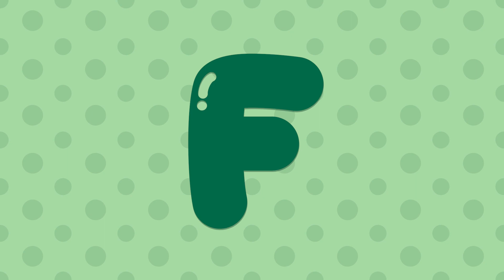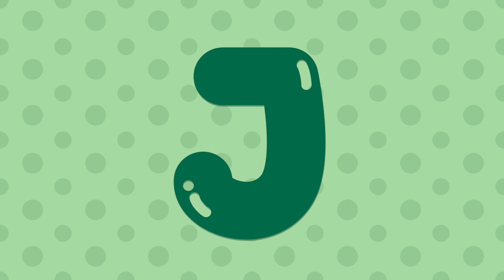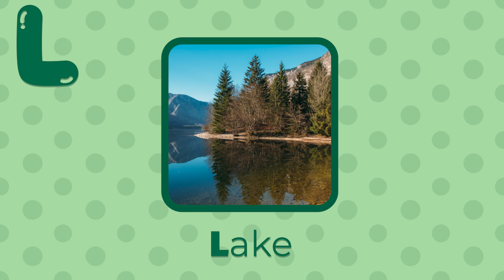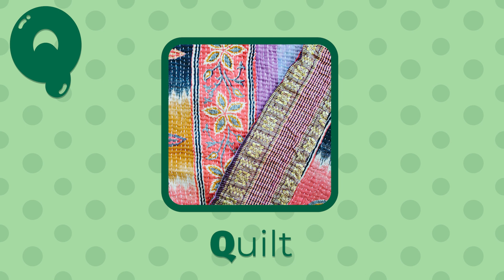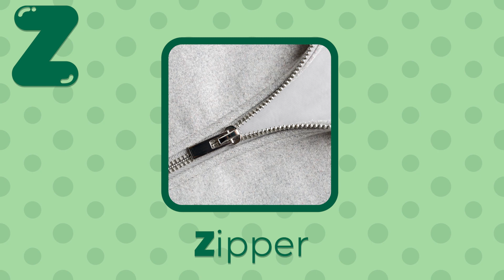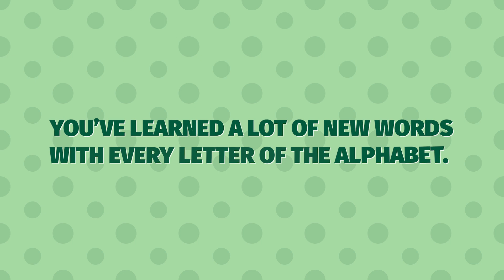Enjoy Learning the Alphabet Vocabulary: ESL Review for English Learners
Welcome to the Learn American English Channel, where you learn naturally so you can speak naturally. English learners have a blast learning alphabet vocabulary! This educational video provides a captivating and comprehensive review.

This video takes us on a journey through each letter, introducing a variety of words, from "angel" to "zipper," and building a solid language foundation. With colorful visuals and catchy music, this immersive learning experience keeps young minds engaged and eager to learn both the written and spoken forms of vocabulary.

Whether you are starting to learn the alphabet or need a refresher, this video is an excellent resource to strengthen your knowledge. Learning the alphabet vocabulary is a crucial step. This video is designed to have an enjoyable and effective way to achieve that goal.

Join us now for a memorable learning adventure as you master the ABCs!

Spanish:
Bienvenidos al canal de Learn American English, donde aprendes de forma natural para hablar de forma natural. ¡Los jóvenes estudiantes se divierten mucho dominando el vocabulario del alfabeto! Este video educativo está diseñado para preescolares, niños de jardín de infantes y estudiantes de primaria temprana, brindando una revisión cautivadora y completa.

Con visuales coloridos y música pegadiza, los niños viajan a través de cada letra, explorando palabras desde "ángel" hasta "cremallera" y construyendo una base sólida en el idioma. Ya sea que estén comenzando o refrescando sus conocimientos, este video es un excelente recurso para fortalecer su comprensión.

¡Únete ahora a una aventura de aprendizaje memorable mientras los más pequeños dominan el abecedario! ¡Feliz aprendizaje!

Portuguese:
Bem-vindo ao canal Learn American English, onde você aprende de forma natural para falar naturalmente. Os jovens aprendizes se divertem muito dominando o vocabulário do alfabeto! Este vídeo educativo é projetado para pré-escolares, alunos do jardim de infância e estudantes do início do ensino fundamental, proporcionando uma revisão abrangente e envolvente.

Com visuais coloridos e músicas cativantes, as crianças viajam por cada letra, explorando palavras de "anjo" a "zíper" e construindo uma base sólida na língua. Seja começando ou atualizando seus conhecimentos, este vídeo é um excelente recurso para fortalecer a compreensão.

Junte-se a nós agora em uma aventura de aprendizagem memorável, enquanto os pequenos dominam o ABC! Não se esqueça de curtir, compartilhar e se inscrever para mais conteúdo educacional alegre. Feliz aprendizado!

Mandarin Chinese:
欢迎来到 学习美式英语 频道，这里您可以自然地学习，从而能够自然地说英语。年幼的学习者在掌握字母词汇方面会有很多乐趣！这个教育视频专为学前班、幼儿园和小学低年级的学生设计，提供了引人入胜和全面的复习内容。

通过丰富多彩的视觉效果和动听的音乐，孩子们将逐个字母展开探索之旅，从"天使 "到"拉链" 的单词，构建坚实的语言基础。无论是初学还是复习知识，这个视频都是加强他们理解力的极好资源。

快加入我们，和您的小朋友一起进行难忘的学习冒险，掌握字母表！祝您学习愉快！

Standard German:
Herzlich willkommen auf dem Learn American English Channel, wo du auf natürliche Weise lernst, um natürlich zu sprechen. Junge Lernende haben eine Menge Spaß daran, den Wortschatz des Alphabets zu meistern! Dieses Bildungsvideo ist für Vorschüler, Kindergartenkinder und Grundschüler konzipiert und bietet eine fesselnde und umfassende Wiederholung.

Mit den bunten visuellen Elementen und eingängiger Musik begeben sich die Kinder auf eine Reise durch jeden Buchstaben und erkunden Wörter von "Engel" bis "Reißverschluss", um eine solide sprachliche Grundlage aufzubauen. Egal, ob sie gerade erst beginnen oder ihre Kenntnisse auffrischen, dieses Video ist eine ausgezeichnete Ressource, um ihr Verständnis zu stärken.

Mach jetzt mit uns eine unvergessliche Lernabenteuerreise, während deine Kleinen das ABC meistern! Viel Spaß beim Lernen!

Japanese:
アメリカ英語を学ぶチャンネルへようこそ。ここでは自然な学習で自然な話し方を身につけます。若い学習者はアルファベットの語彙をマスターすることで大いに楽しんでいます！この教育ビデオは、就学前の子供から幼稚園児、小学校の低学年の生徒を対象にしており、魅力的で包括的な復習を提供します。

カラフルな映像とキャッチーな音楽と共に、子供たちは各アルファベットを旅し、「天使（天使）」から「ジッパー（ジッパー）」までの単語を探求し、確かな言語基盤を築きます。初めて学ぶ方でも、知識をリフレッシュしたい方でも、このビデオは理解力を高めるための優れたリソースです。

ごちゃまぜではない楽しい学びの冒険に、ぜひご参加ください！さらに楽しい教育コンテンツをお届けしますので、ぜひご覧ください。楽しい学びを!